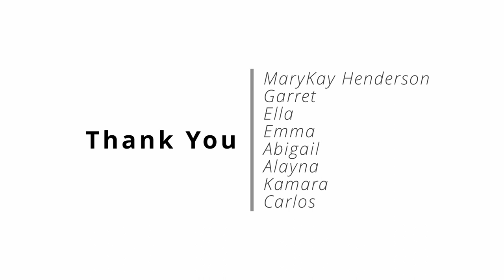Cherokee National Youth Choir Interview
Daybreak Star Radio was thrilled to interview some of our favorite youth! The Cherokee National Youth Choir!!!  The choir performs traditional songs in the Cherokee language.

Interview participants:
Mary Kay Henderson, Director
Garret Abel
Ella Mounce
Emma Abel
Abigail Paden
Alayna Paden
Kamara Terrapin
Carlos Sorrell

The Cherokee National Youth Choir is made up of 40 Cherokee young people from northeastern Oklahoma communities. The choir members are middle and high school youth between grades 6 through 12. The students compete in rigorous auditions every year for a place in the choir. The Cherokee National Youth Choir is funded solely by the Cherokee Nation and is managed by the Cherokee Nation Leadership Group.

The group is an important symbol to the world at large, demonstrating that Cherokee language and culture continues to thrive in modern society. Founded in 2000, the group has recorded numerous audio CDs. Choir members act as ambassadors, their beautiful and energetic voices uniting to show the strength of the Cherokee Nation and culture more than 160 years after its forced removal from its eastern homelands.